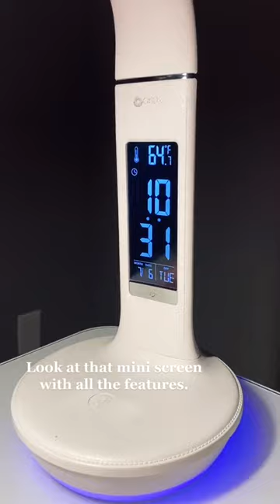nails IN LOVE Can’t wait to show yall my nail room 懶